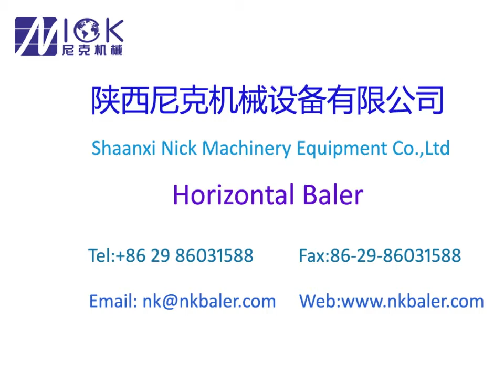Hydraulic Baling press for Carton Box with Lifting Door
Shaanxi Nick machinery equipment can supply many kinds of baler machine
Waste paper baler machine ,plastic baling machine ,Hydraulic Baling press for Carton Box,metal press ,sawdust bagging machine ,rice husk baler machine ,rag bagging machine ,tire baler machine ,used cloth baling machine ,and many kind of strpping machine ,compactor ,baling press machine as so on